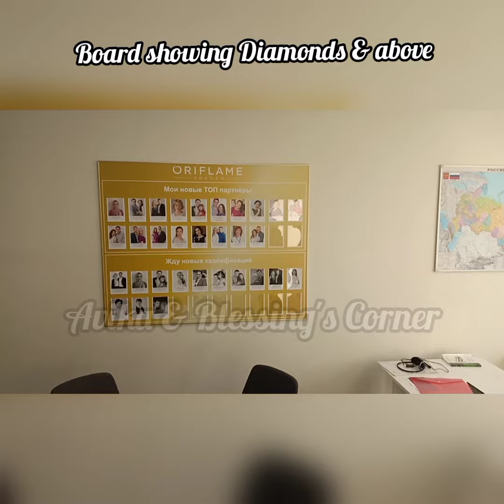Peek into Main Office Oriflame Russia Head Quarter Moscow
honoured to be guests at the Main Office
 HQ of Oriflame Russia Moscow